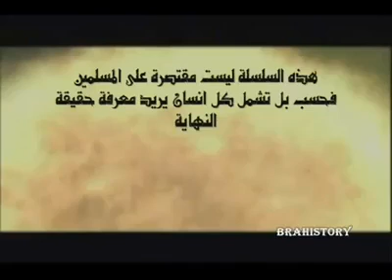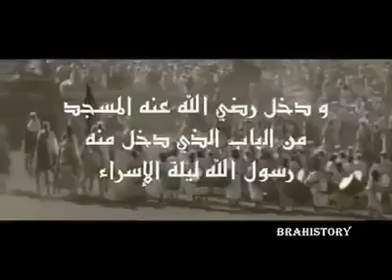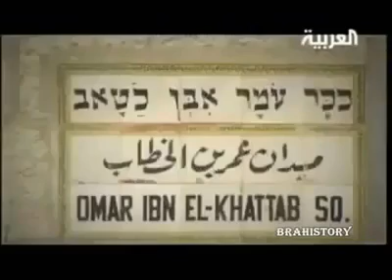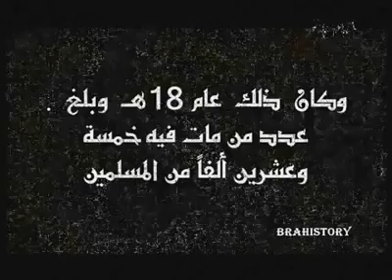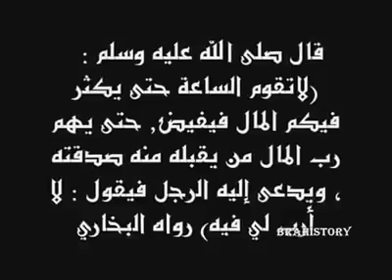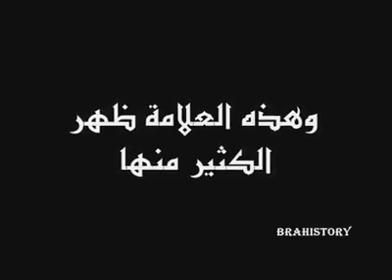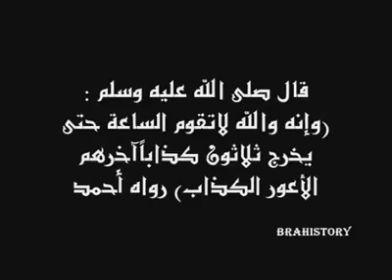Episode 3 :Armageddon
i do not own armageddon. a great show who talks about (hikam allah fil alamét alsoughra wal kobra w yawm al9iyama)